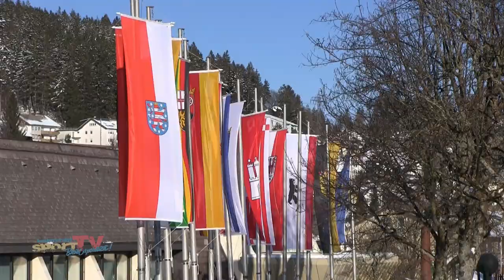JTFO / JTFP | Winterfinale 2018 – Schonach freut sich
Schonach im Schwarzwald:
Das ist der Austragungsort von Jugend trainiert für Olympia. Der olympische Sportgedanke natürlich ganz weit oben.
Schaut selbst, was in Schonach heute los ist!